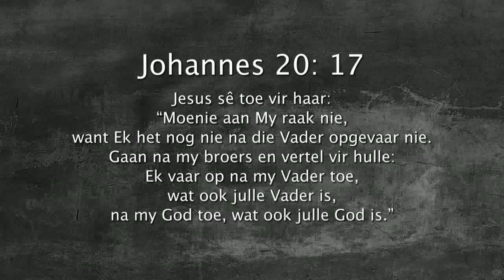Oordenking 06 April 2018